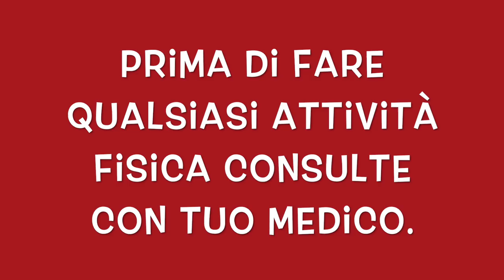ALLENAMENTO CON TRX GAMBE HITT 5 ESERCIZI IN CASA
Benvenuti nel mio canale persone carine, oggi un allenamento con TRX gambe hiit  5 esercizi in casa per tonificare gambe e glutei, in questo allenamento faccio un circuito con 5 esercizi che si ripete 3 volte la intensità e 45 secondi di lavoro con 30 secondi di pausa, l'equilibrio gioca un ruolo fondamentale nell'allenamento TRX,  più fibre motorie vengono reclutate a causa dell'instabilità.

Intensità media alta del allenamento.

Metodo del circuito.

35 secondi di allenamento per ogni esercizi con una pausa di  15 secondi questo circuito si ripete per due volte, alle settimana tuo lo puo ripetere fino a 3 volte.